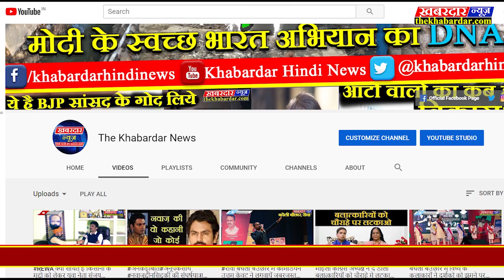रीवा कलेक्टर की सख्ती के बाद एसपी की कार्यवाही पकड़ा गया भू माफिया अशोक कुशवाहा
रीवा कलेक्टर की सख्ती के बाद माफियाओं के खिलाफ रीवा के शासन प्रशासन की कार्यवाही दिनो दिन विकराल रूप लेता जा रहा जिससे जनता मे खुशी की लहर हैं,और इसी कार्यवाही को आगे बढ़ाते हुए रीवा एसपी द्वारा भू माफिया निपानिया निवासी अशोक कुशवाहा को पकड़ा गया,बता दे आरोपी के द्वारा गैंग बनाकर लोगो की जमीन को अवैध तरीके से खरीदफरोख्त का काम करता था, ताजा मामले मे भी कुछ दिन पहले घोघर निवासी वृद्धा के जमीन का सौदा उसने वद्धा के नौकर की मदद से लगभग आठ करोड़ मे किया हुआ था,जिसके बाद फरार आरोपी को एसपी के द्वारा गिरफ्तार करके सलाखो के पीछे भेज दिया गया हैं